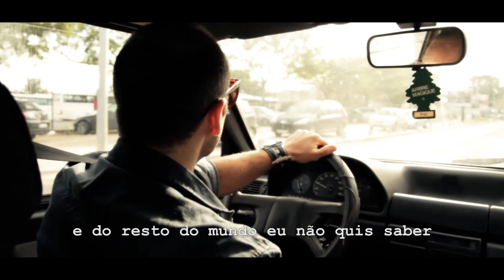Eu (não) quero sair - Rui Unas (versão "Não me toca" de Anselmo Ralph)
Versão da música e videoclip de "Não me toca" de Anselmo Ralph.

Imagem, realização e edição: Rui Pinedo
Assistente de câmara: Duarte Pinedo
Produção: Madalena Belo
Versão instrumental: BlackonBlack Music
Letra: Rui Unas
Styling: Feel and Dress
Look: Onitsuka Tiger
Participação especial: Nurb di Street
Agradecimentos: Pensão Célia de Cacilhas, João Guerreiro, GoSolo, Transtejo e Capitania de Lisboa.